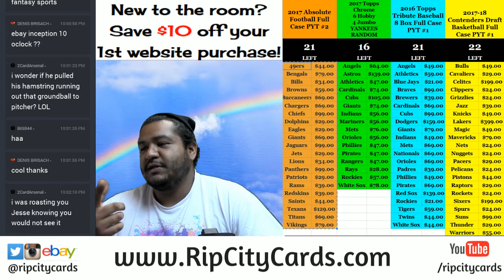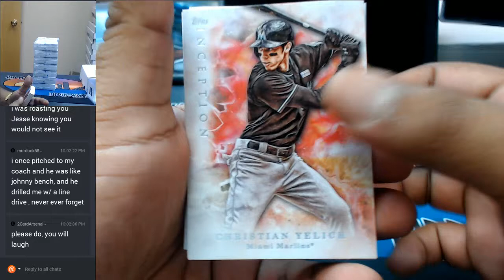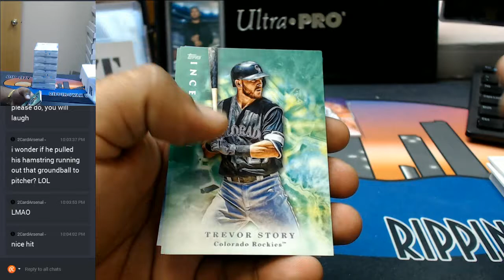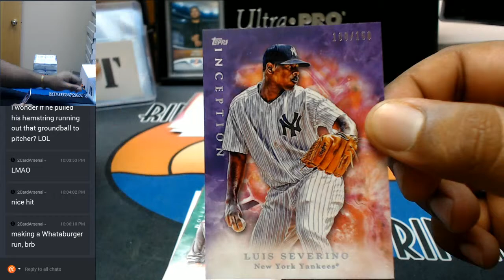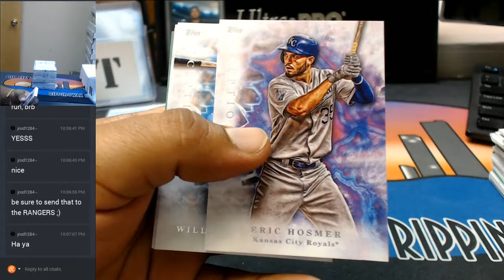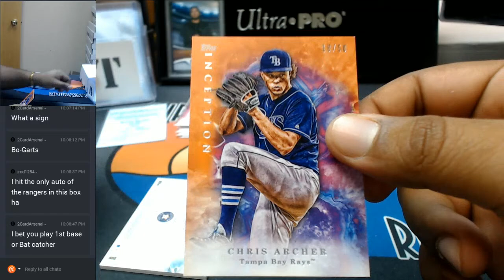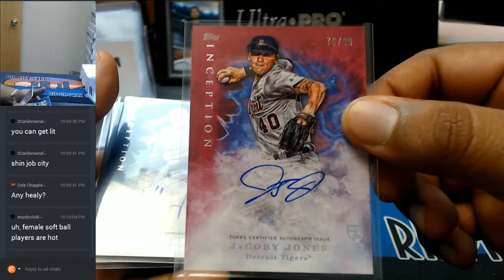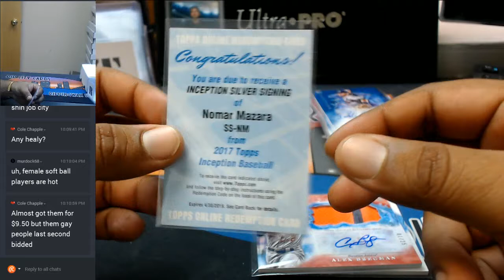2017 Topps Inception Baseball 8 Box Half Case #2 EBAY